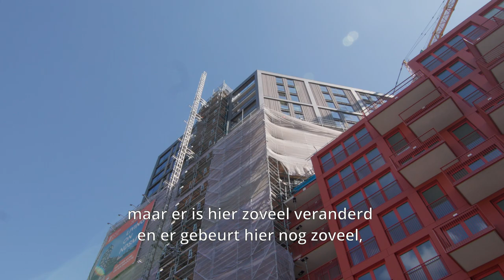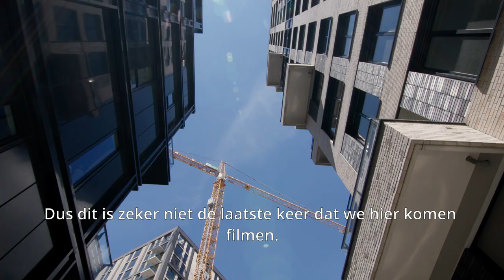Ook dit is VolkerWessels vlog #33: NDSM Amsterdam Pontkade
Op NDSM zie je overal om je heen het werk van VolkerWessels. We zijn hier al sinds 2005 aan het werk en ook de komende jaren nog volop aan de slag om dit nieuwe stukje Amsterdam verder te ontwikkelen.

Zo wordt door VolkerWessels-ondernemingen Kondor Wessels Amsterdam en IBB Kondor momenteel hard gewerkt aan Pontkade Fase III. Het gebouw komt al uit de steigers en het uitzicht over de Werf, het IJ en Amsterdam is waanzinnig! Je ziet het in onze laatste vlog.